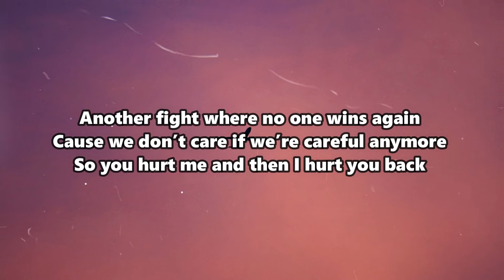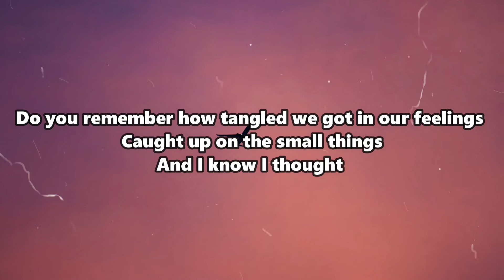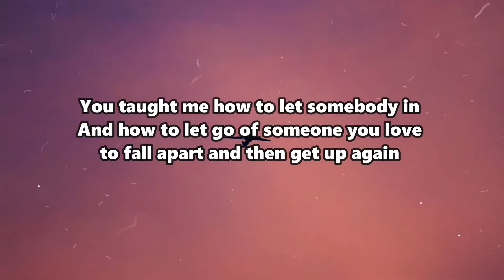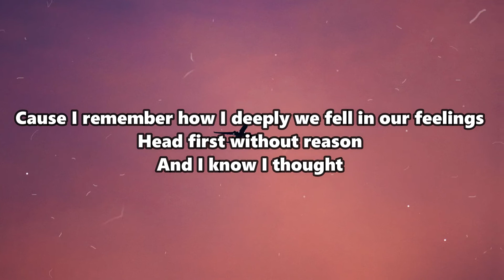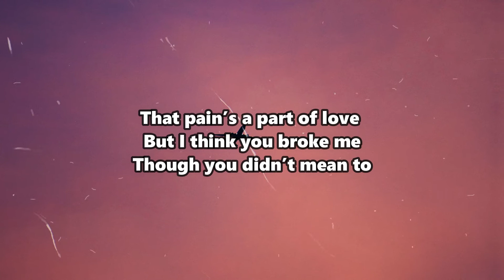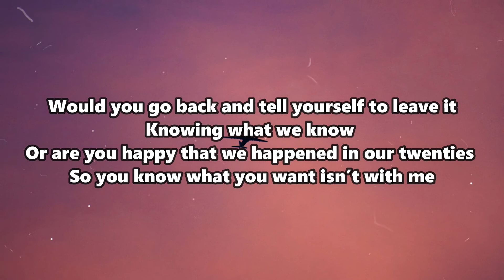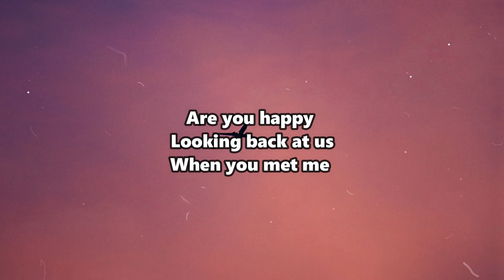SHY Martin - Are you happy? (Lyrics)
🎵 Genre: Sad song

🎤 Lyrics:
Another fight where no one wins again
Cause we don’t care if we’re careful anymore
So you hurt me and then I hurt you back

Do you remember how tangled we got in our feelings
Caught up on the small things
And I know I thought
That pain’s a part of love
But I think I broke you
Though I didn’t mean to

But are you happy
Looking back at us
When you met me
Would you go back and tell yourself to leave it
Knowing what we know
Or are you happy that we happened in our twenties
So you know what you want isn’t with me
Knowing how it goes
Or are you happy that we happened - ah

You taught me how to let somebody in
And how to let go of someone you love
to fall apart and then get up again

Cause I remember how I deeply we fell in our feelings
Head first without reason
But I think you broke me
Though you didn’t mean to

*If any producer or label has an issue with any of the uploads please get in contact  with me and I will change/delete it immediately.

COPYRIGHT / LICENSING:
All of the music you hear on this channel has been provided to this channel with permission from the artists/labels. If you want to use this music in a Youtube video and enable monetization
you will need the permission from the artists/labels.